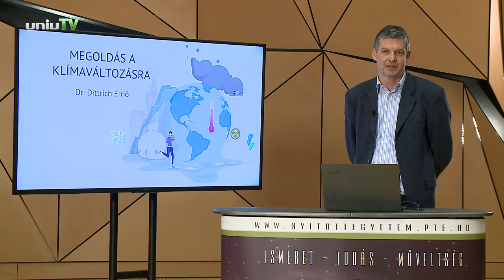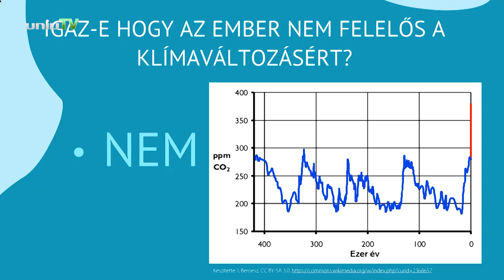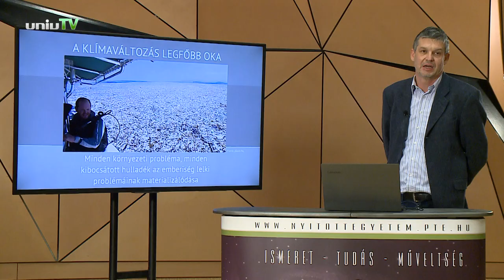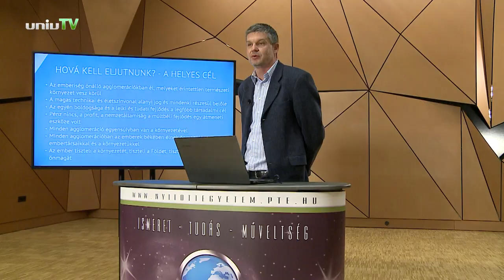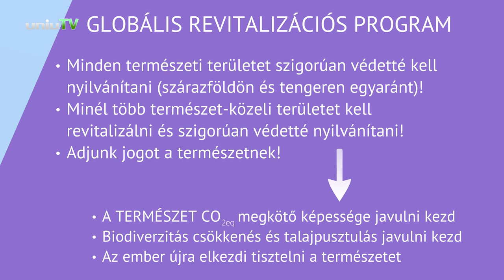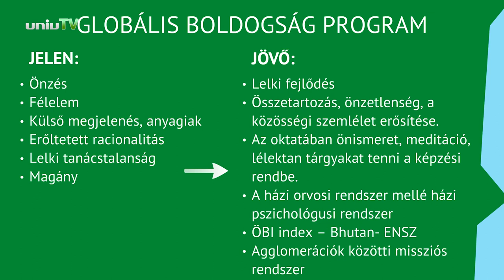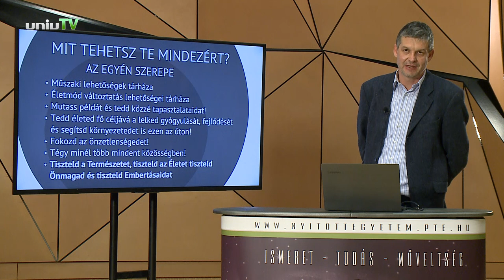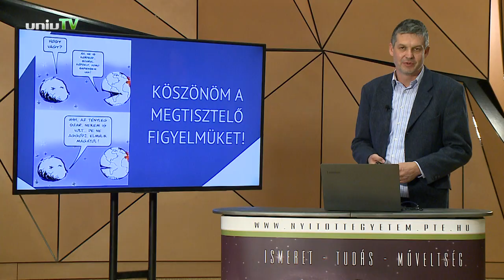Dr. Dittrich Ernő - Megoldás a klímaváltozásra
A klímaváltozás valós és súlyos probléma! Ha nem vigyázunk a bolygónkra, rövid időn belül lakhatatlanná válik. Dr. Dittrich Ernő saját maga által megálmodott, komplex megoldást kínál a klímaváltozásra.